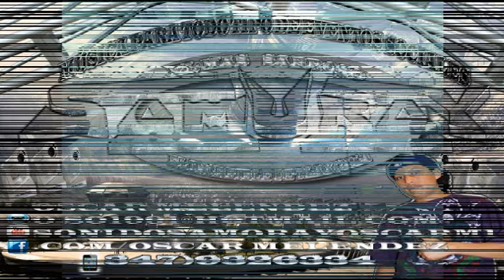sonido samuray de oscar melendez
sonideros